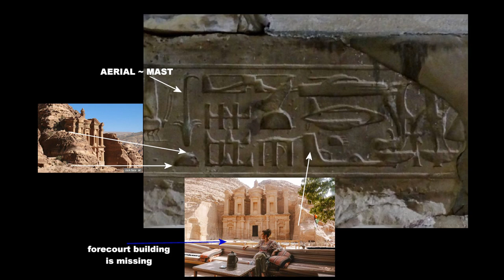Project m.a.n.t.i.s.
The famous hieroglyph at ABYDOS (Egypt) depicts a building which is comparable with the the GIGANTIC Monastery (in Petra, JORDAN.) I then focused on the hieroglyph's GIANT INSECT to the left... and found that the same location in Petra - appears to have a giant petrified hive. SO... make of this what you will... don't shoot the messenger. Nuts this isn't it? I'll guess that the Plejaren's built the Monastery (which used to have a mast) - as illustrated in one wall map depicting a 'Beam Ship' shielding people with a sphere-of-energy at its entrance as LAVA  encroached upon the foyee ... you can't make this up, there is too much on this. OR... I'm the BEST storyteller...EVER ! You decide.